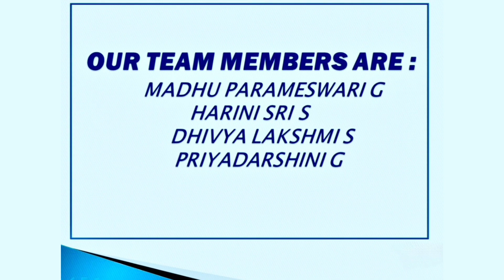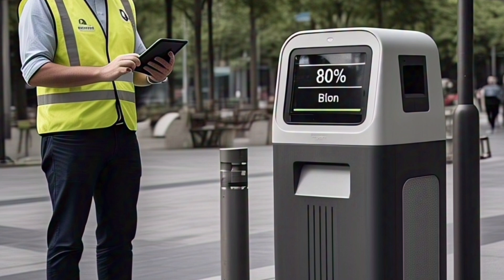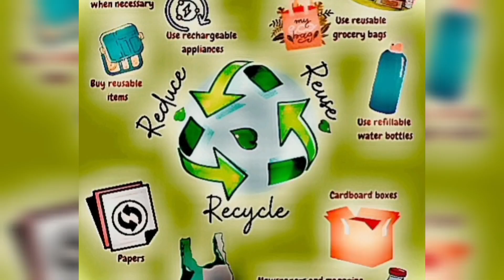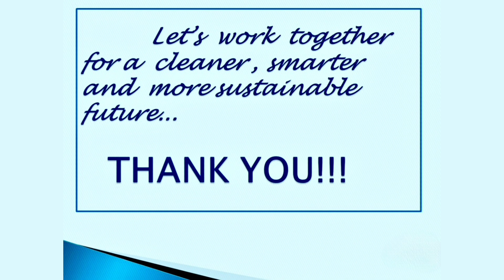AI – Powered waste management system | Techno Titans | SASTRA DEEMED TO BE UNIVERSITY | DAKSH 2025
Team Techno Titans presents an innovative approach to waste management using AI and IoT. This video explores how smart bins, optimized collection routes, and AI-driven waste sorting can create cleaner, more efficient, and eco-friendly cities. Learn how technology is transforming waste management, reducing pollution, and promoting sustainability.

Topics Covered:
✅ The challenges of traditional waste management

✅ AI-powered smart bins and real-time monitoring

✅ Route optimization for efficient waste collection

✅ AI-driven waste sorting and recycling

✅ The role of data analytics in waste management

✅ Public participation and government policies

✅ Benefits of a tech-driven circular economy

Let’s work together for a cleaner, smarter, and more sustainable future!

Presented by Team Techno Titans @ Daksh 2025, SASTRA Deemed to be University